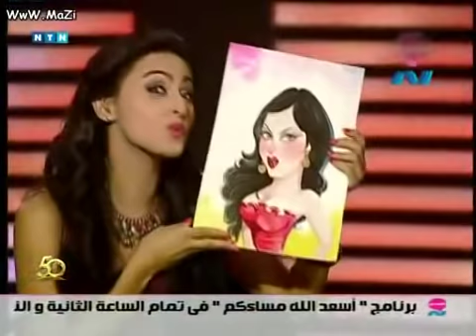MaisHamdan Com 100 Mesa Ep02 Part01